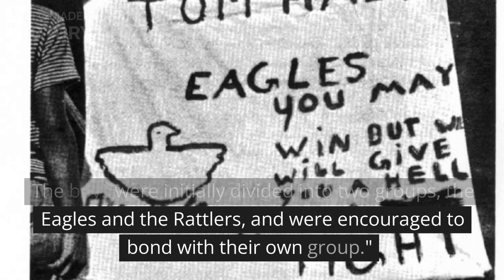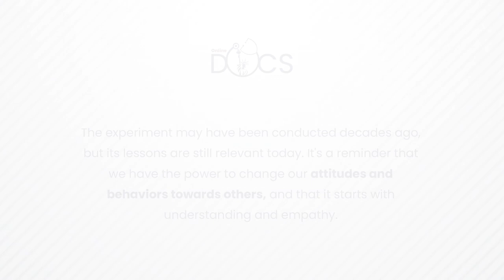Robberts Cave Experiment | Interpersonal Communication and Conflict Management at work | Online Docs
The Robbers Cave Experiment, conducted by psychologist Muzafer Sherif, aimed to explore the dynamics of group behavior and intergroup conflict. The experiment was conducted at a summer camp for boys ages 11-12 in Oklahoma's Robbers Cave State Park. The campers were divided into two separate groups, who were initially unaware of each other's existence. Sherif then introduced competition between the groups through various games and activities. The competition was designed to be intense, with close final game scores, and as the competition progressed, the two groups began to develop negative stereotypes and hostility towards each other. But the final stage of the experiment was designed to bring the two groups together to work towards a common goal, and the boys were able to learn to get along with each other. The experiment has been widely discussed and debated for its ethical implications in the way it treated children as test subjects, but it provided valuable insights into group dynamics and the causes of intergroup conflict.

online docs, unethical experiments, monster study, speech therapy, mental health, mental illness, mental health awareness, deceitful experiments, Robberts cave experiment